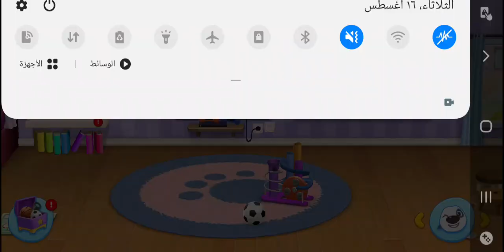My Talking Tom Friends 🐰🔥 - Catch the thief raccoon 🦝 New Update! 😍 Gameplay Walkthrough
My Talking Tom Friends 🐰 New Update! (Android/iOS - Gameplay Walkthrough) -/ Catch the thief raccoon 🦝... @Rana Kids Games